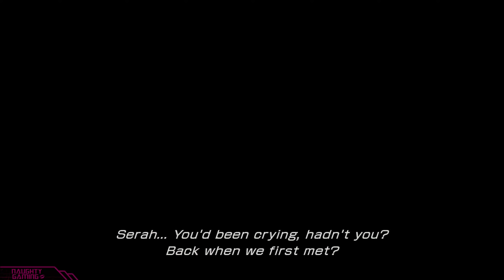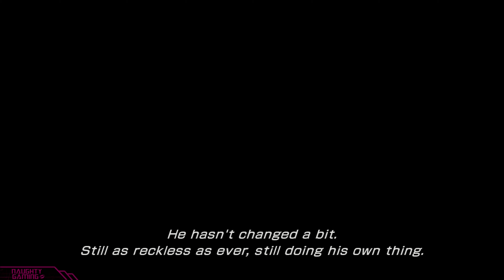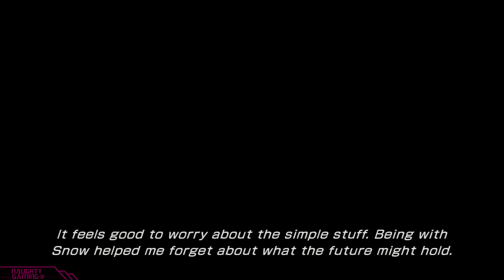Final Fantasy XIII Trilogy Sera & Snow Complete Romance